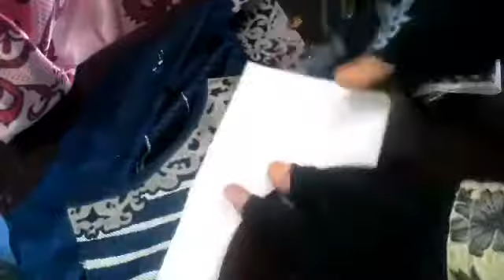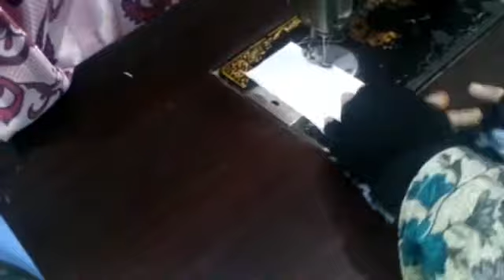Print Kameez ka Gala Bnaeen Asani se.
Aslamo alaekum.